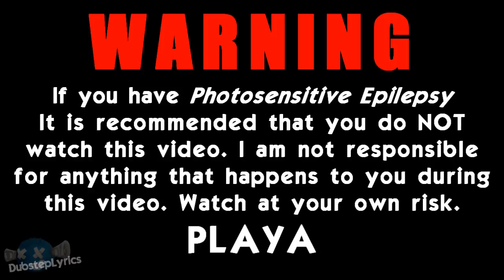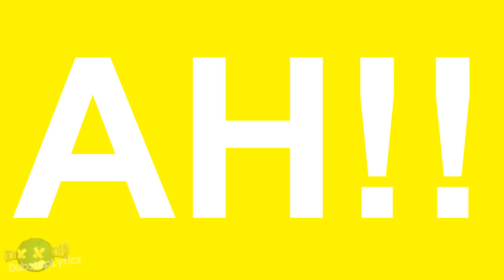DJ Fortify, DJ MHM, Omnipony - "PewDiePie 3 Song MIX" | LYRICS!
►Follow: DJ Fortify!

►Follow: DJ MHM!

►Follow: Omnipony!

►Follow: PewDiePie!

Much Love!